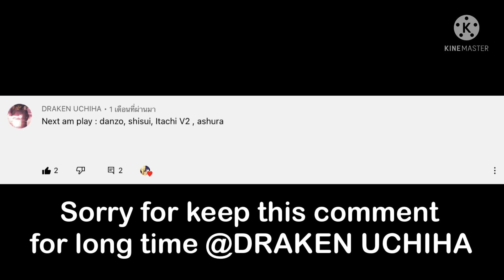NxB NV : Color Blindness Squad | Attack Mission Gameplay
Title : NxB NV : Color Blindness Squad | Attack Mission Gameplay

Shisui AM Gameplay
Danzo AM Gameplay
Itachi AM Gameplay
indra AM Gameplay
Nxb Color Blindness Squad AM Gameplay

ขอบคุณที่รับชมและสนับสนุน ช่องคนไทยทำครับ พูดคุยได้ที่คอมเมนต์ครับ